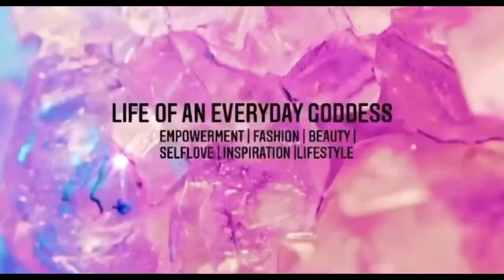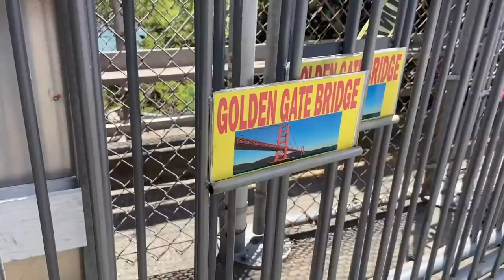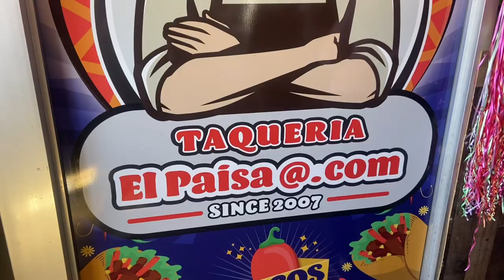Come to San Francisco with me | Golden Gate Bridge | Lombard Street | Alcatraz | (episode 19 BLS)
Bucket List Series
Episode 19: San Francisco with me | Golden Gate Bridge | Lombard Street | Alcatraz